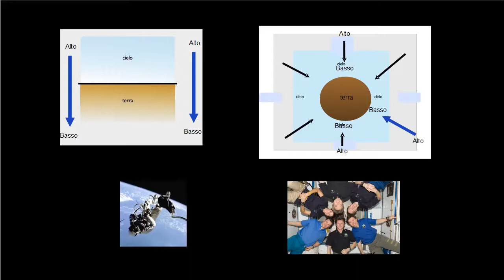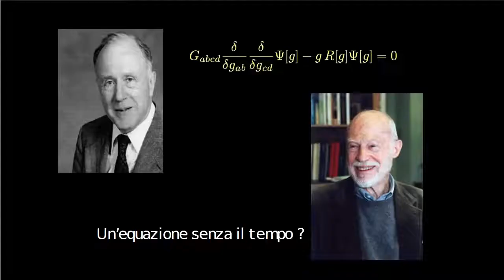Il tempo come lo conosciamo non esiste - Carlo Rovelli at TEDxLakeComo